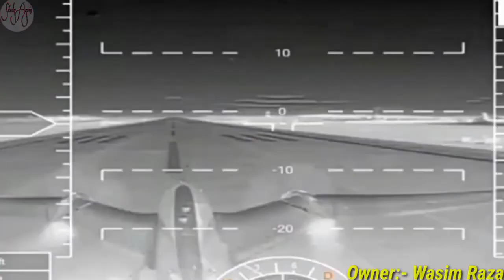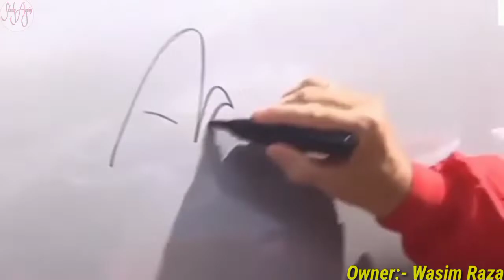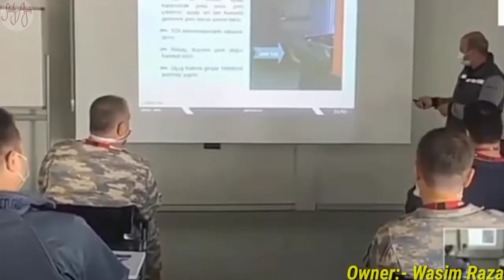तुर्की Bayraktar Drone और चीनी Drone में कौन शक्तिशाली है? Complete strong fight Turkiye and China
All images, Music , and pictures shown in the video belong to